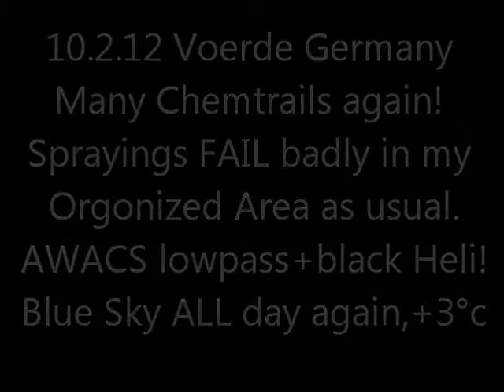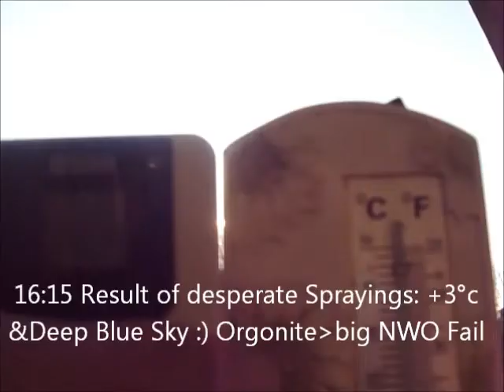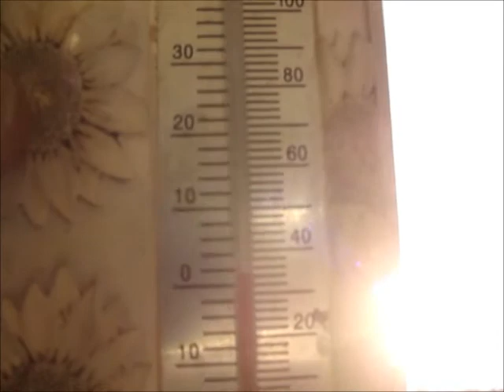10.2.2012 AWACS lowpass Black Heli Massive Chemtrails FAIL over über Voerde Germany vs ORGONITE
3:32 Nato AWACS lowpass! 5:49 Powerplant-CLOUDSEEDING 8:20 NWO black Chopper inbound! 9:27 ORGONITE=Anti-NWO weapon #1